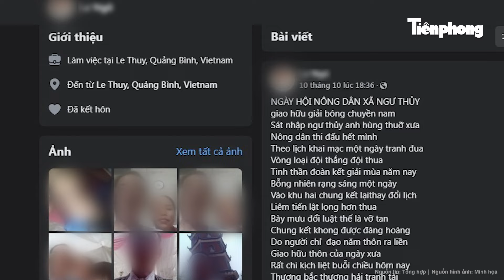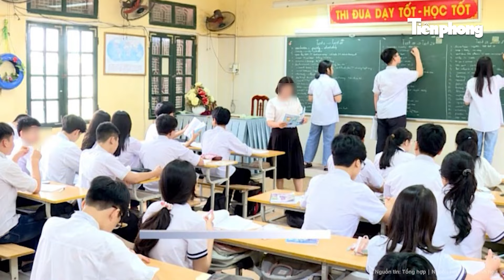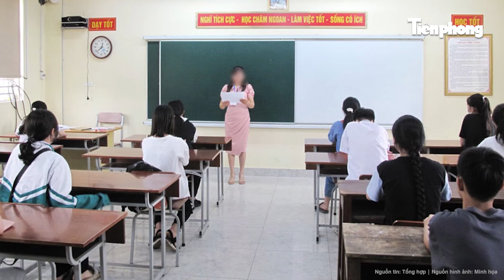7 đối tượng hành hung bất tỉnh “nhà thơ” đối mặt với nhiều tội danh , nạn nhân từ chối thỏa hiệp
Tin tức mới nhất | 7 đối tượng hành hung bất tỉnh “nhà thơ” đối mặt với nhiều tội danh , nạn nhân từ chối thỏa hiệp
Thượng tá Trần Anh Tuấn, Trưởng Công an huyện Lệ Thủy cho biết, đã cho điều tra và triệu tập 7 đối tượng để lấy lời khai Liên quan tới vụ nhóm đối tượng đến tận nhà hành hung dã man ông Ngô Văn Lư bất tỉnh, do làm thơ châm biếm giải bóng chuyền địa phương và đăng bài thơ lên mạng xã hội facebook,